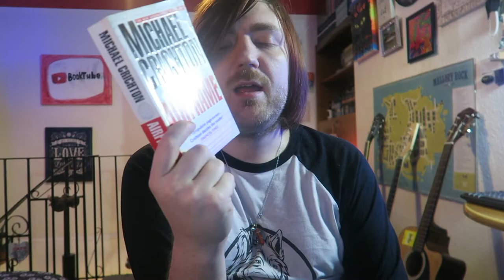Michael Crichton - Airframe [REVIEW/DISCUSSION]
Some Crichton!

BOOKS MENTIONED:
Michael Crichton - Airframe